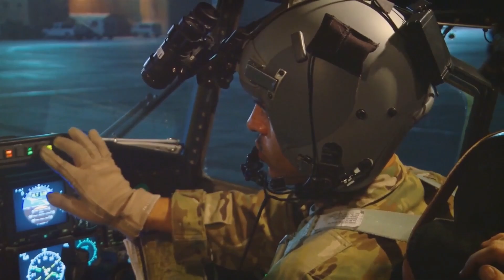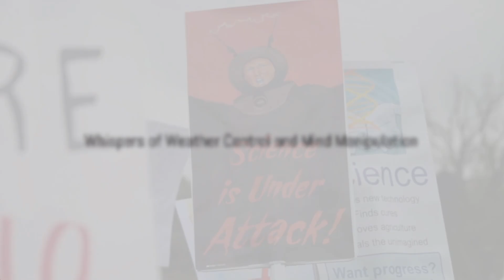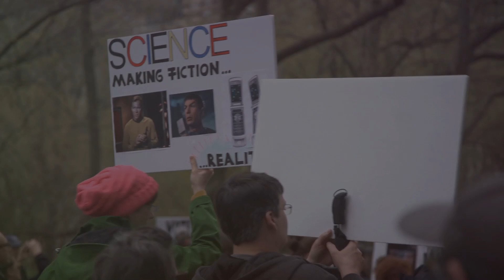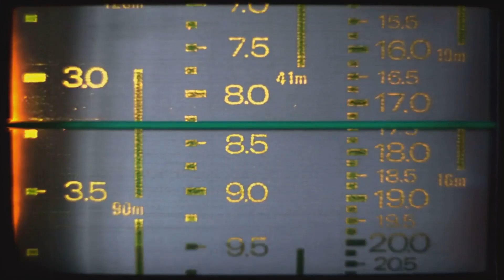HAARP: Scientific Project or Secret Weapon?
In this video, we dive deep into the mystery of HAARP (High-Frequency Active Auroral Research Program). Many theories surround this high-tech project: some claim it has military capabilities and can influence weather, while others insist it's purely scientific. Is HAARP a tool for research or something more powerful? Join me as we explore the facts, myths, and controversies around HAARP to understand what this project really is.